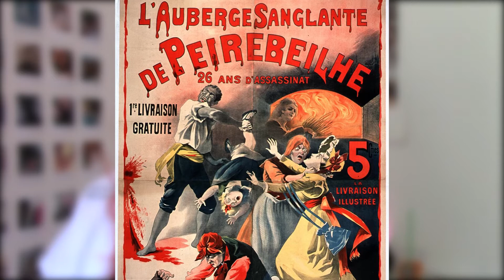[EN] The Red Inn | Frenchi'#2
I'm telling you about a french story which will make you shiver ! Let's talk about The Red Inn..

L'Auberge Rouge by Gérard Krawczyk

Avis à mon publique francophone : j'ai décidé de commencer une chronique en anglais. Je précise que je n'ai pas la prétention de dire que mon anglais est excellent, et je suis pas anglophone de naissance. Ces vidéos pourront peut être même m'aider à améliorer cet anglais approximatif :)

- Video Making : Adobe Premiere Pro
- Filming : Canon Legria HF R56

• My name → Lou
• My age → 17 ans